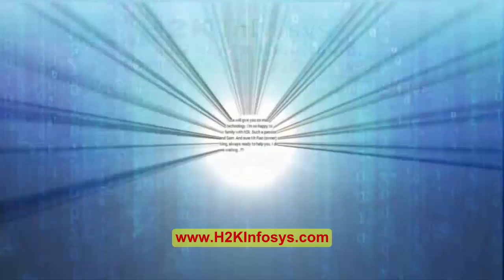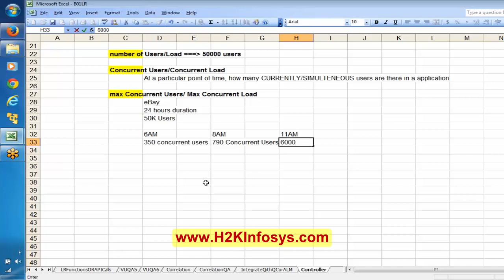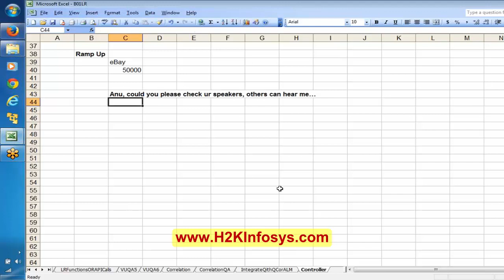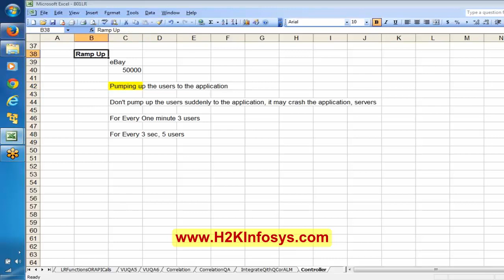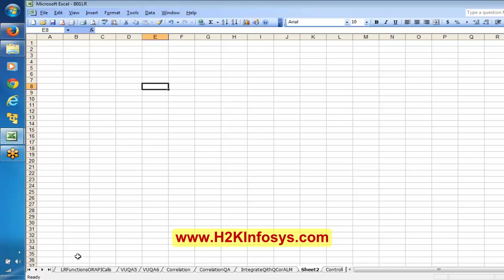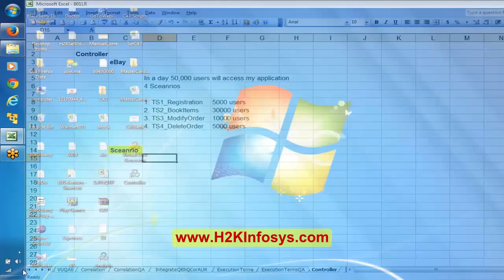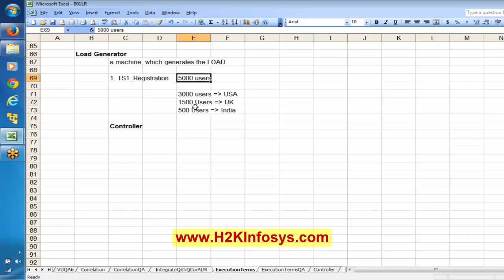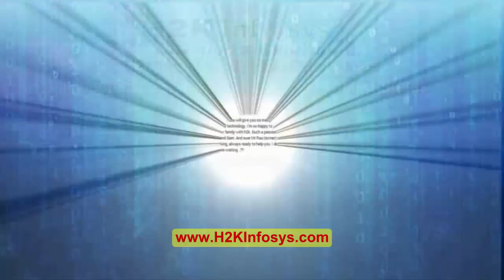HP LoadRunner Online Training | Controller Tutorial 11| H2k Infosys for online training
HP Loadrunner training course
A career in performance testing using HP load runner can be your answer if you are looking for a job in a QA stream with more emphasis and transparency into the technicalities like networks, response times, protocols etc.HP LoadRunner is a load testing product that determines application scalability, behavior, and performance. It emulates thousands of virtual users, and identifies and isolates performance bottlenecks across and within each tier. This course teaches students the fundamentals of performance testing using LoadRunner. By the completion of this course, students will be able to utilize LoadRunner's features to automate performance / load tests.